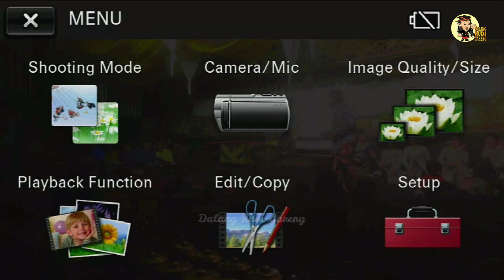TERBARU BIKIN BAPER || NIKEN SALINDRY KETEMU MARENDRA PUTRA KI RUDI GARENG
Info Pementasan Dalang Rudi Gareng Dapat Menghubungi
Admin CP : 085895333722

copy_link

Bantu :
✅COMENT
Supaya berkembang Channel ini
Terima Kasih !!